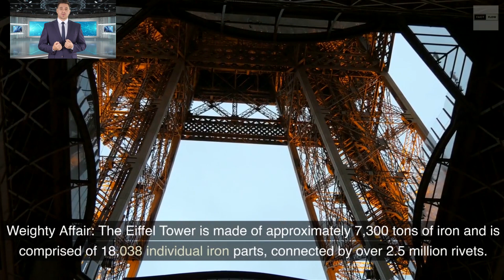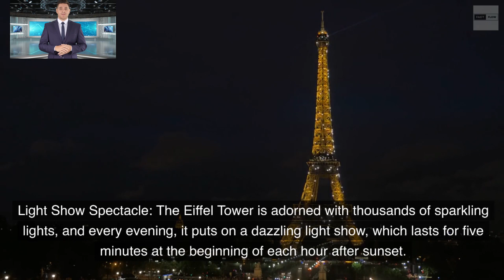top 10 facts about eiffel tower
The Eiffel Tower, an iconic symbol of France and one of the most recognizable landmarks in the world, has a rich history and numerous interesting facts associated with it. Here are the top 10 facts about the Eiffel Tower:
1. Architectural Marvel
2. Record-Breaking Height
3. Temporary Structure
4. Weighty Affair
5. Quick Construction
6. Repainting Routine
7. Wind-Resistant
8. Light Show Spectacle
9. Cultural Inspiration
10. Tourist Magnet
The Eiffel Tower continues to be a symbol of French culture and a testament to human engineering and artistic achievement, drawing visitors from around the globe to admire its beauty and history.